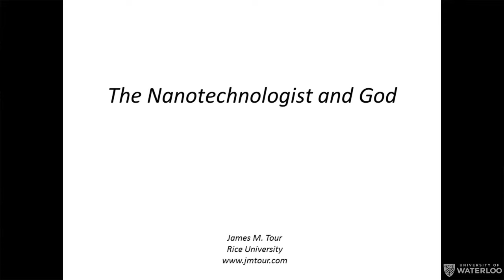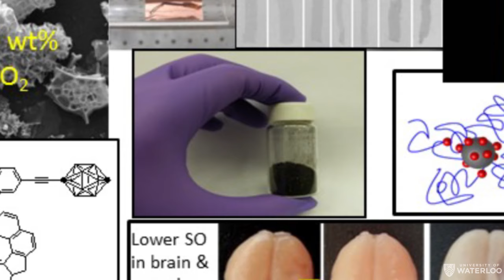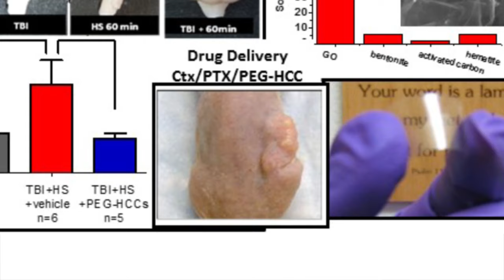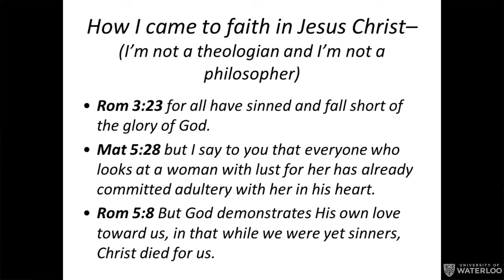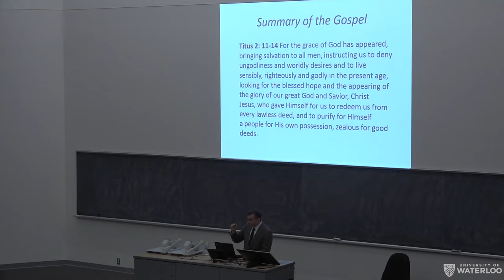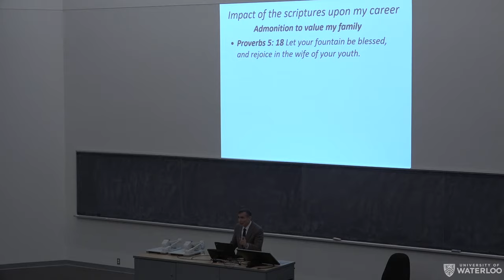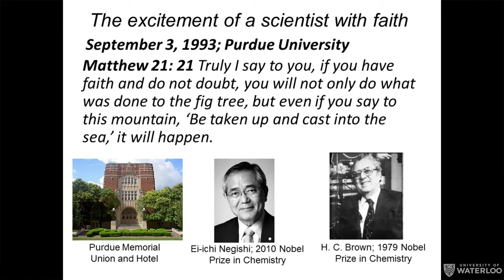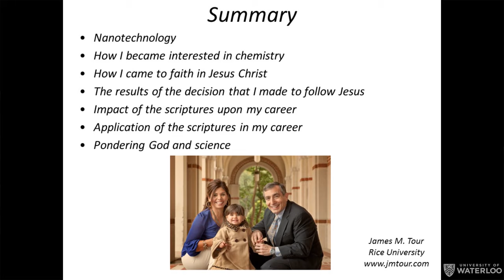The Nanotechnologist & God - 2016 Lectures (with James Tour)